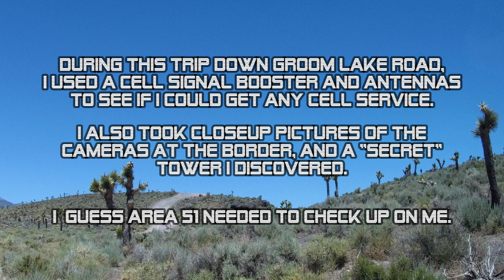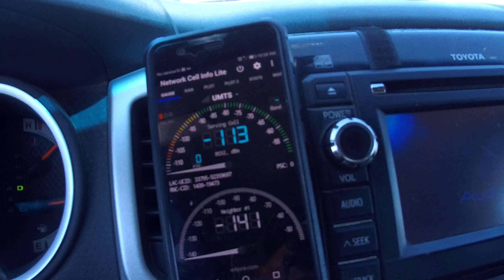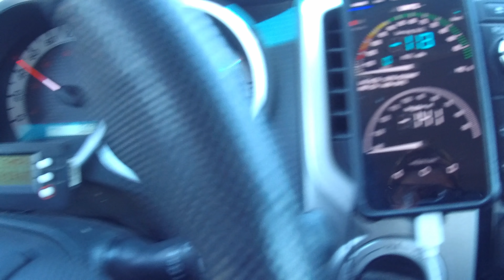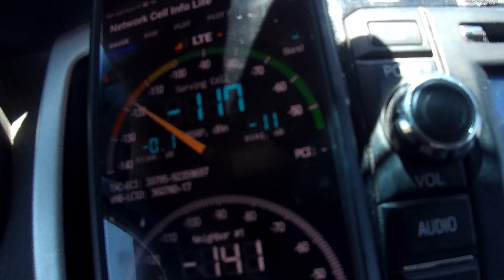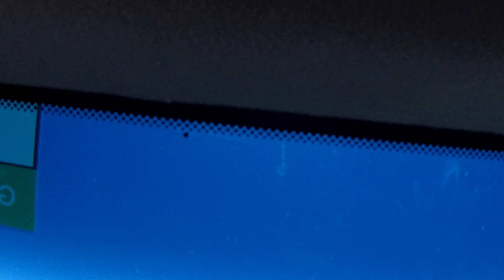Area 51 Sends Out A Security Chopper To Investigate What I Am Doing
I drove down Groom Lake Road to test for a cell signal, with a cell booster and high gain antenna. As I expected, there was absolutely no cell signal. Once at the border, I took some zoom picture with my Canon camera for analysis, as well as a "secret/hidden" tower.
Area 51 decided to send out a chopper to investigate what I was doing!

FREE AREA 51 BOOK! Be the first person to email me with the timestamp of the UFO in my video, and I will send you a hard-copy edition of "Area 51: The Dreamland Chronicles", with some stickers, and I will also sign the book if you wish as well. This book is long out of print, however you can find used copies like this one on Amazon. This is my favorite Area 51 book, I own 3 copies besides this one, including a rare signed one!

SWAG! Area 51 Stickers, Patches  and T-Shirts!

SPECIAL THANKS TO SJCAM FOR SOME OF MY GEAR!

COPYRIGHT:
NO PART of this video may be reproduced, distributed, or transmitted in any form or by any means, including photocopying, recording, or other electronic or mechanical methods, without the prior written permission of The Area 51 Rider.